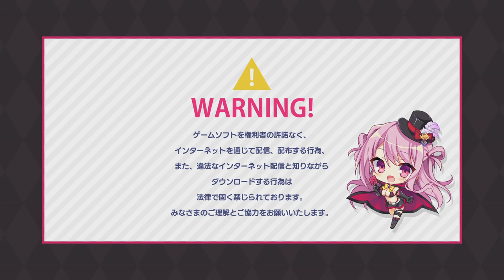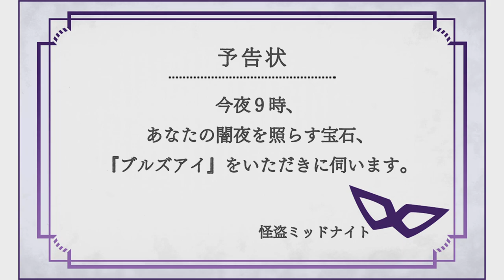AMBITIOUS MISSION 体験版 on PS4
沙幌市――。
その街にはひとつの言い伝えがあった。
『アンビシャス』と呼ばれるその12の星全てを手にした者は、あらゆる野心を叶えられるという……。
そしてそれを追い求めるものが一人、今宵も沙幌の街に姿を現す――。

『　　　　　　　　　予告状
　　　今宵、この街の綺麗な星空をちょうだいします
　　　　　　　　　　　　　　　　　怪盗ミスアルテ　』

怪盗ミスアルテの犯行現場に、たまたま居合わせた主人公『根津御影』。
ひょんなことからその正体を、クラスのお嬢様『有瀬かぐや』だと見抜いてしまう。

「周りの人にバレてしまう可能性は少しでも排除しないといけない。だから――
　盗んでみせるわ。私があなたのハートとため息をね」

正体がバレたくないかぐやは、
自らの野心を叶えるため作った怪盗部に御影を引き込もうとするが、なかなかうまくいかない。

そんな時、御影の生まれ育った『孤児院』が窮地に陥る。
そこに現れたミスアルテは、隠されていた『真実』を暴き、孤児院をいとも簡単に守ってみせた。
優雅に、そして華やかに。

「泥棒とはちがうっていうのか？」

「ええ、見る人のハートを盗み。そして、みんなのため息を盗む。それが怪盗よ」

御影のハートとため息は、ミスアルテに見事に奪われてしまったのだった。

「わかった。俺も手を貸そう。あんたの『野望』とやらに」

『怪盗ミスアルテ』と『怪盗ミッドナイト』
ふたりの怪盗が手を組んだその時、
沙幌の夜に覆い隠された『真実』をめぐる舞台の幕が上がる――。